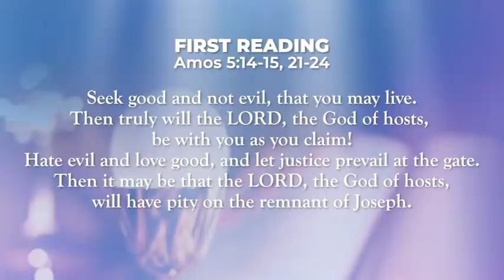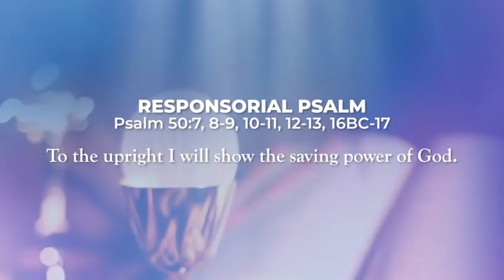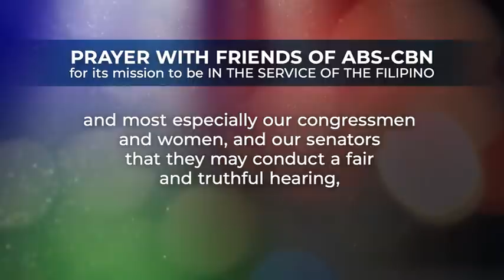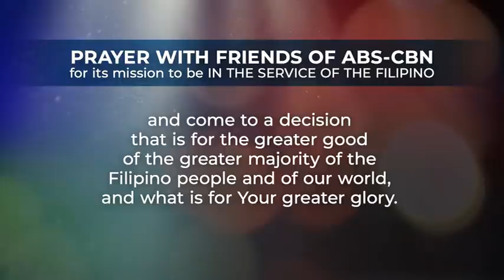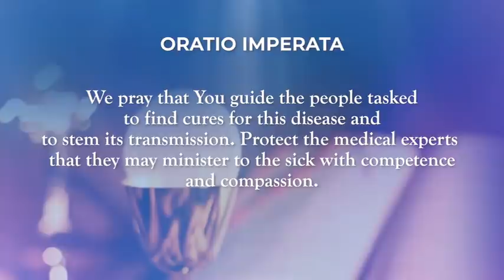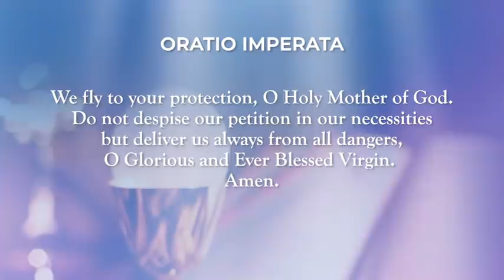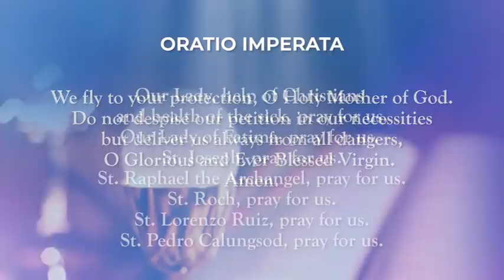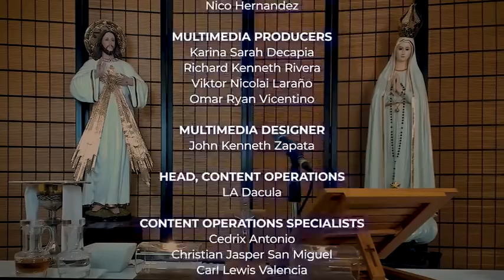The Battle Between Good and Evil | July 1, 2020 | Kapamilya Daily Mass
The Gospel of Matthew 8:28-34 tells more about how we can battle evil with goodness. Learn more about this by watching the Kapamilya Daily Mass today, July 1, 2020, with Father Tito Caluag, author of "Give Thanks and Praise" under ABS-CBN Books.